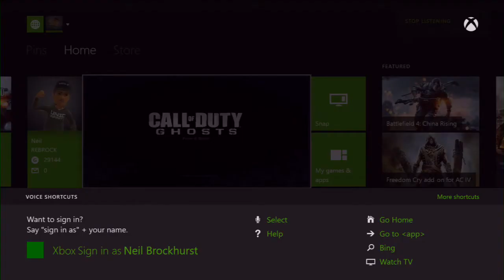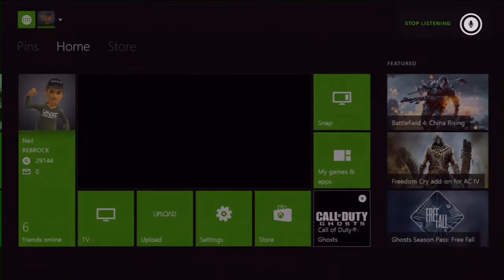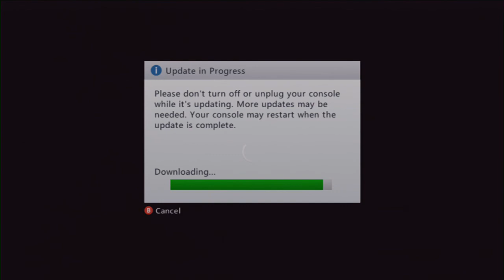Xbox 360 Connected to Xbox One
This video show my Xbox 360 connected through my Xbox One using the HDMI input usually used for TV. I also demonstrate some of Kinects voice commands with mixed results. Annoyingly it works most of the time but not here!